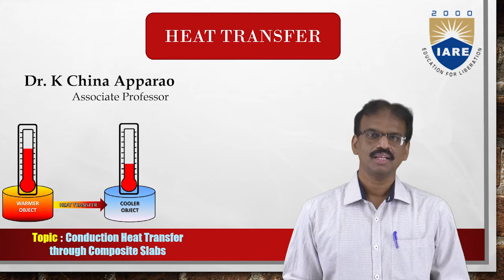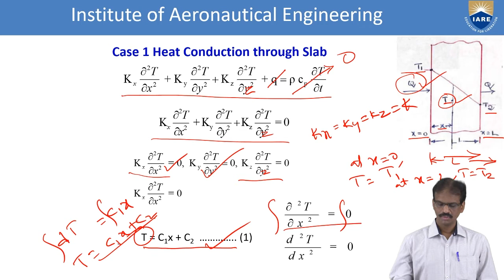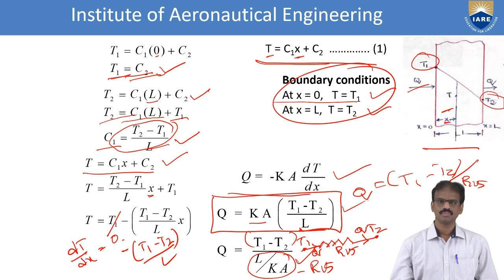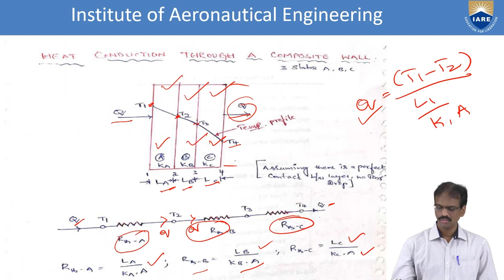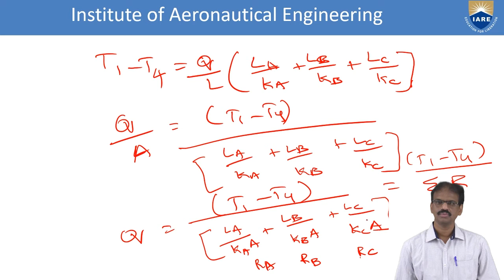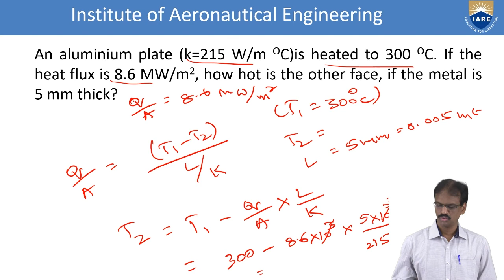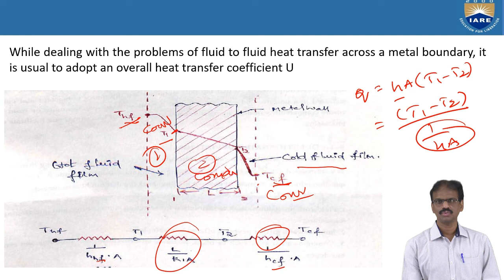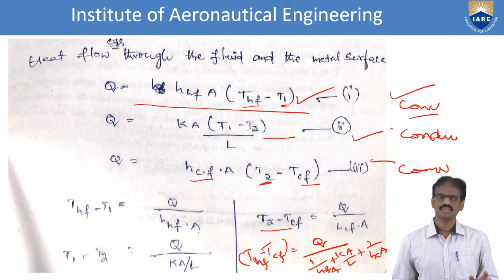Conduction Heat Transfer through Composite Slabs by Dr. K China AppaRao